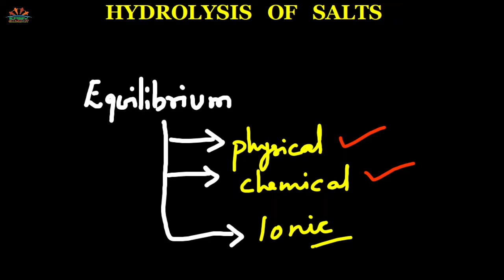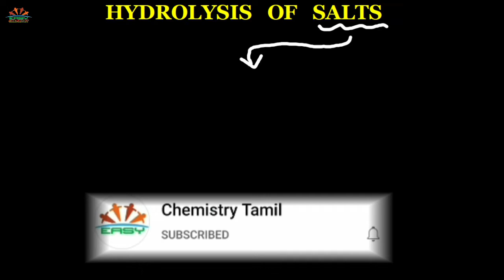Hydrolysis of Salts | Ionic Equilibrium | 11th Chemistry | Tamil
What is Hydrolysis of Salts?
What is Hydration?What is the usual false understanding by the students over this topic?
Clearly explained in Tamil.
What is ACID,BASE AND SALTS : -